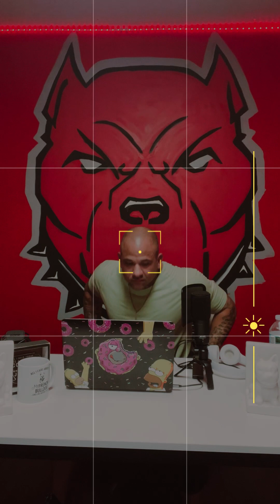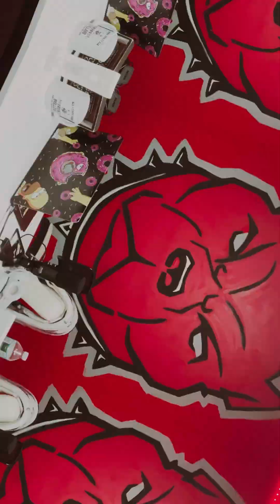Life is simple